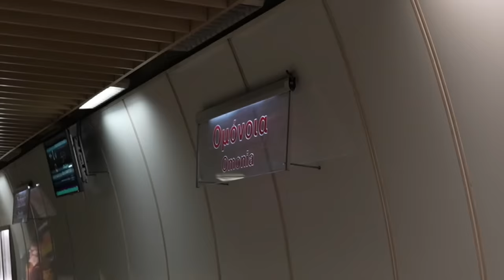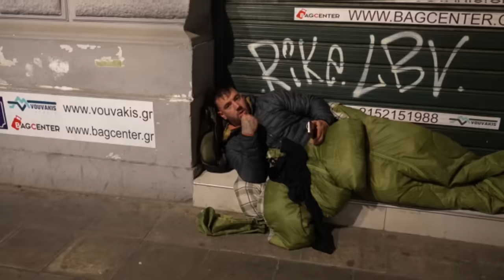ΑΣΤΕΓΟΣ ΣΤΗΝ ΠΙΟ ΕΠΙΚΙΝΔΥΝΗ ΠΕΡΙΟΧΗ ΤΗΣ ΑΘΗΝΑΣ !!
Έζησα άστεγος και χωρίς καθόλου χρηματα στην πιο επικίνδυνη περιοχή της Αθήνας την Ομόνοια ! Προσπαθώντας να μαζέψω χρηματα και να επιβιώσω με μόνο ένα sleeping bag που είχα μαζί μου. Τι πιστεύετε τα κατάφερα ;

Εάν θες να λάβεις έκπτωση και να με στηρίξεις να συνεχίσω το κουπι 🚣‍♂️μου χρησιμοποίησε τον κωδικό GIANNELIS5 στο τέλος της παραγγελίες σου από το site της gymbeam

Ακολουθήστε με αν θέλετε

Θα βρεις τα merch Μου εδώ 👇🏽